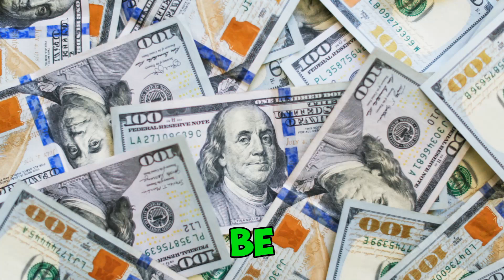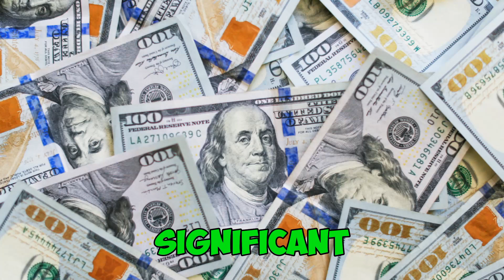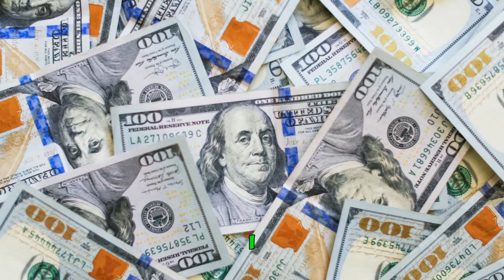Iraqi Dinar | IRS Alert How Much Tax Pay On Your Dinar | Iraqi Dinar Update today 2024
Iraqi Dinar | CBI Announced New Exchange Rate June 2th | Iqd Dinar Update Today | Iraqi Dinar Update

MarkZ
Frank26
Pimpy intel
Militiaman and crew
Melanie hinds
Currency corner
Iraqi dinar
Dinar data
Dinar info
Rv news
 Dinar update
Currency insider
Dinar rate today
Intelli-nvest
Online faiyaz
Edu matrix
Dinar guru